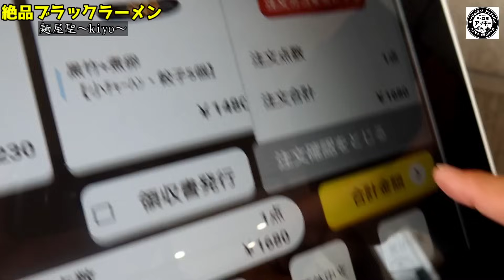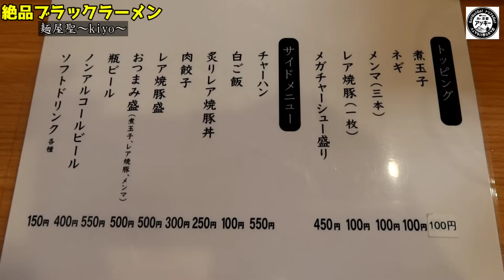【京都ラーメン】肉鬼盛り！これは完全にハマりました！『肉大量の新福菜館系ブラックチャーシューメン＆チャーシュー丼セット』Kyoto gourmet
【本日のお店】

下記のFacebookのmessenger、Instagramのメッセ、Gmailで受付させて頂きます。